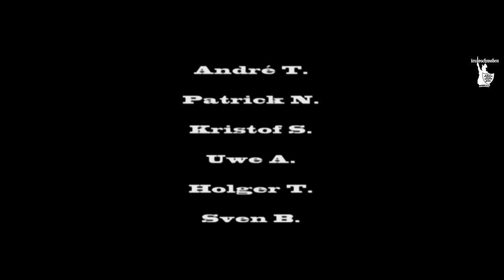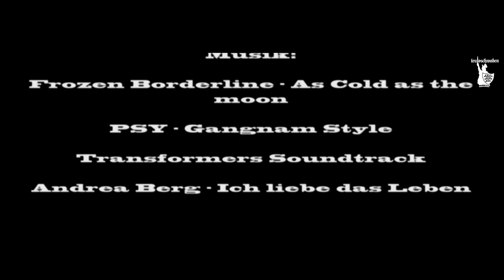Pokalfinale 2013 - DER FILM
Berlin Berlin wir waren in Berlin...

♫ Wir holn den Pokal...
 ...ein anderes Mal!!! ♫

Spielausschnitte: ARD Sportschau

Frozen Borderline - As cold as the moon 0:00 - 1:00
Andrea Berg - Ich liebe das Leben 1:09 - 1:50 & 10:16 - 13:24
Helene Fischer - Die Hölle morgen früh 1:50 - 2:03
Lützenkirchen - Drei Tage wach 2:03 - 2:36
PSY - Gangnam Style 2:36 - 3:46
Fraktion - Für immer VfB 4:05 - 5:29
Steve Jablonsky - Autobots (Transformers Theme) 7:46 - 10:15